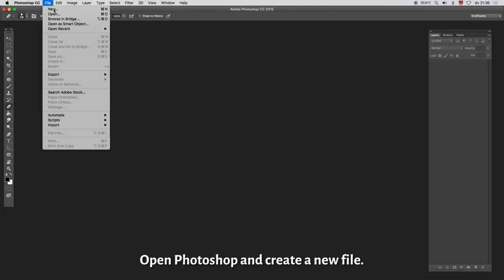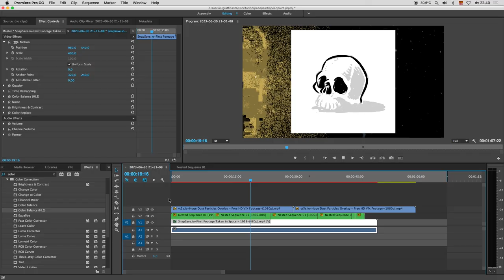The OBS & Photoshop/Clipstudio Ultimate Speed painting Capture Trick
Photoshop and ClipStudio digital artists, get speed painting captures like the ones from Procreate. Using OBS and without having annoying windows floating over your drawings. How to, tutorial video.

0:00 Samples
0:12 Go!
1:50 Done
2:00 Eject